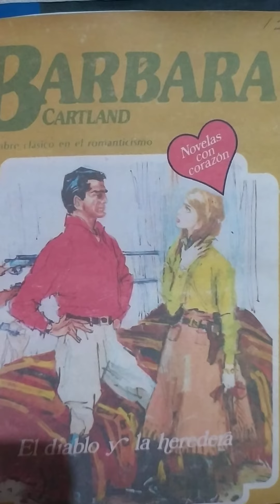El diablo y la heredera capitulo 13...(ASRM)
Bàrbara Cartland. El diablo y la heredera capitulo 13.